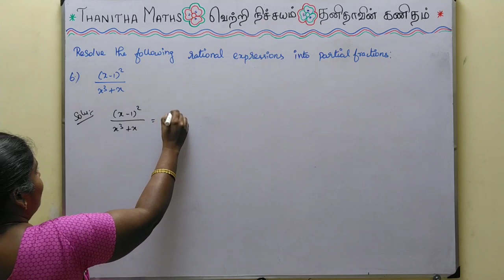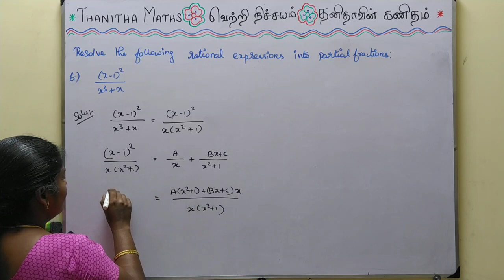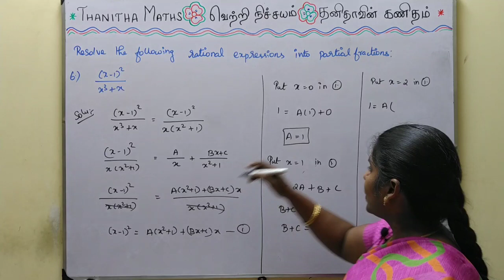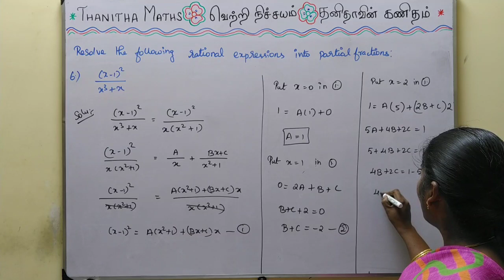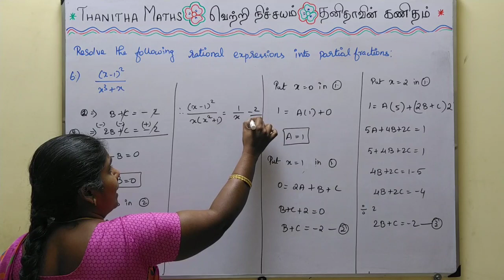11th Maths, Exercise : 2.9 - 6th sum in Tamil